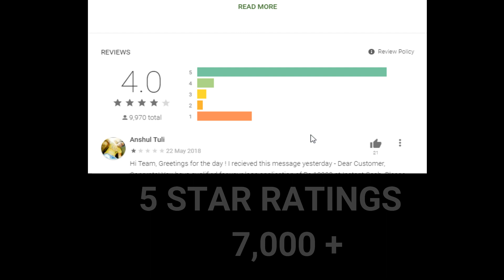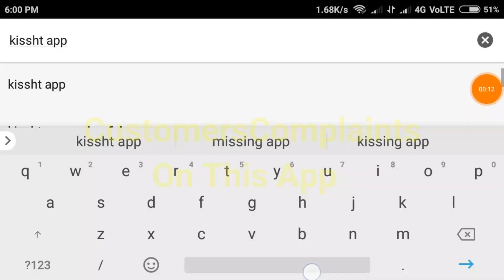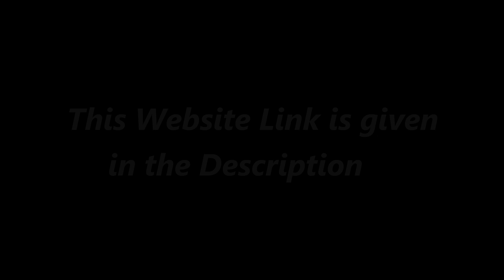Kissht Free Credit Card Real or Fake in Telugu | Telugu tech hut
కొన్ని కారణాల వల్ల ఈ ఛానెల్ లో మేము వీడియోస్
పెట్టడం లేదు దయచేసి కింద కొత్త ఛానెల్ లింక్ పెట్టాం సబ్స్క్రైబ్ చేయండి 🙏🙏🙏🙏